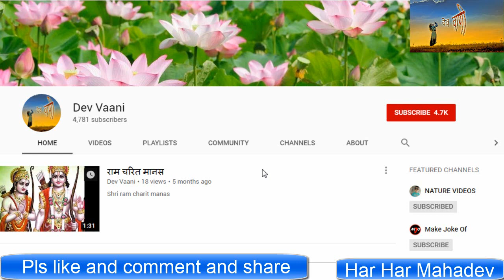जब भोलेनाथ ने भगत के मान के लिए मंदिर का द्वार घुमाया - एक सत्य घटना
Dev Vaani- जब भोलेनाथ ने भगत के मान के लिए मंदिर का द्वार घुमाया
                     एक सत्य घटना